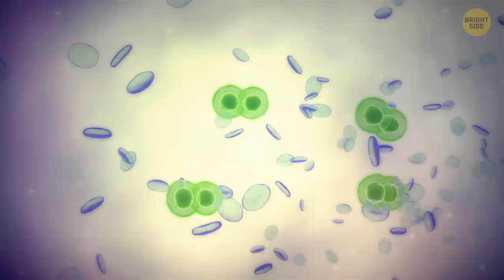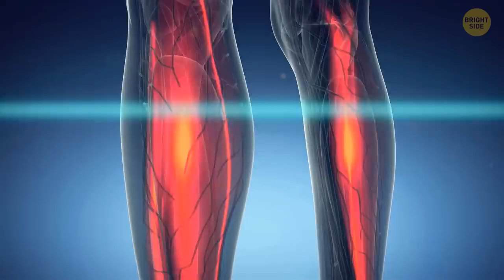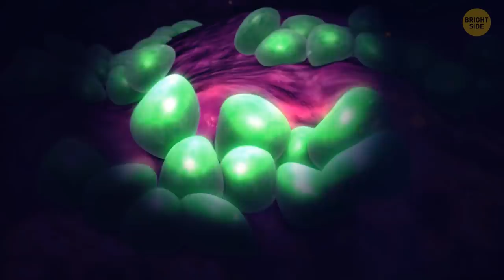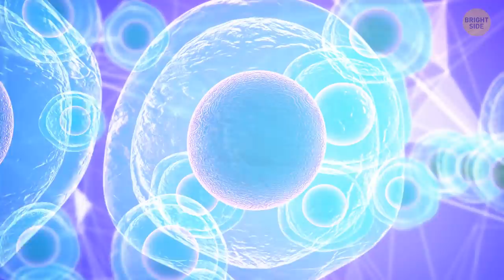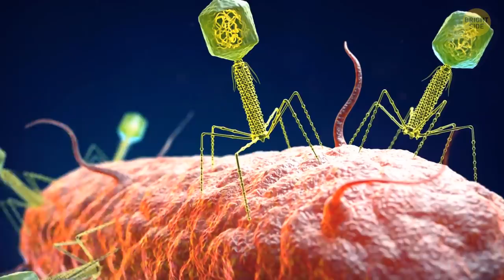We're Only 43% Human, Here's Why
Here's some breaking news for you: technically, every human on Earth is a big group of microbes. Bacteria affect our life much more than you think. Each person is only 43% human and 57% microbe. Wow! These creatures are true owners of our Planet! To our 30 trillion human cells, we have on average about 39 trillion microbial cells.

If you get on the scales, you can subtract more than a half from the number you see and you'll get your actual weight. Maybe you don't really need that diet, if you think about it. Let's learn more about this hidden half of ourselves...

TIMESTAMPS
Human isn't alone 00:00
Not all human 00:35
Percentage 00:47
Microbes genome 02:12
Previous perception of microbes 04:15
Microbe reproduction 06:21
Chemical reactions 07:00
Inside your body 09:03